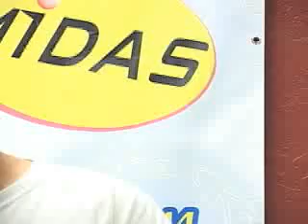Karaoke King Show Live Geoge In Color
araoke King Show LIVE with George doing a little "In Color". George brings his whole to open mic karaoke at Tomi's Cowgirl Cafe.  If you like it, please post a comment and keep that family vibe coming!! The Karaoke King Show is live from Tomi's Cowgirl Cafe in Bakersfield, California (close to Arvin, Wasco, Shafter, Delano, Lamont, Tehachapi and Oildale) every Thursday and Friday night from 7-10pm.  Join us for karaoke live, by: Cha